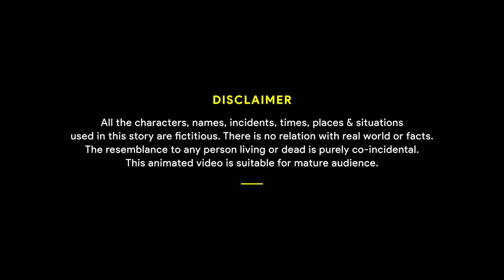Bahu Ki Bigfoot AC | Saas Bahu Ki Kahani | Hindi Kahaniya | Moral Stories in Hindi | Hindi Story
Bahu Ki Bigfoot AC | Saas Bahu Ki Kahani | Hindi Kahaniya | Moral Stories in Hindi | Hindi Story | Hindi Animated Story 3D | Hindi Funny Comedy Story Video | Majedar Hindi Kahani | Hindi Cartoon Story Video

हिंदी कहानियां - बहू की बडा पॉव वाला एसी

Hello everyone, Welcome to Hindi Kahaniya Tv. We make Hindi animated cartoon story videos with the purpose of quality entertainment for all generations.